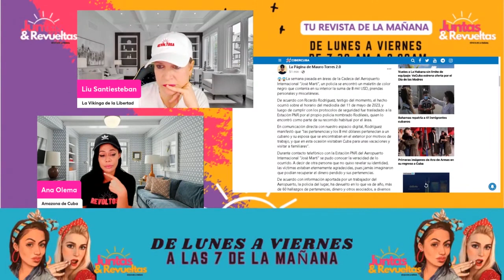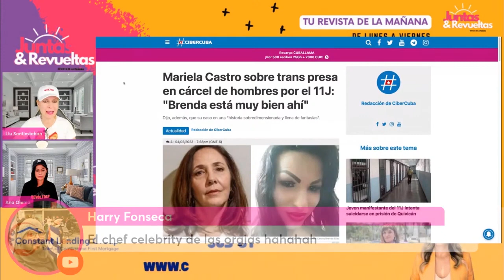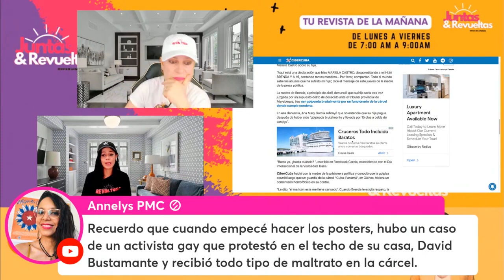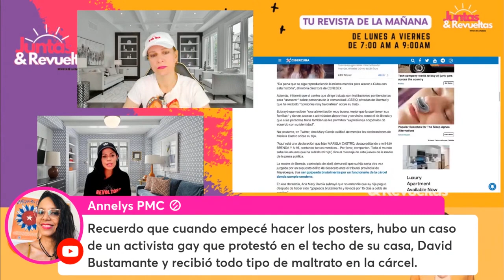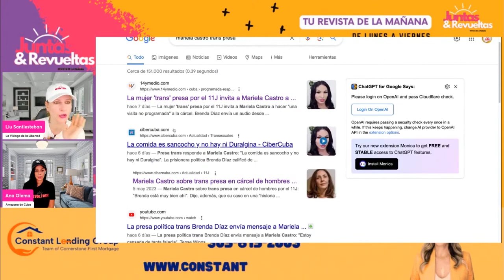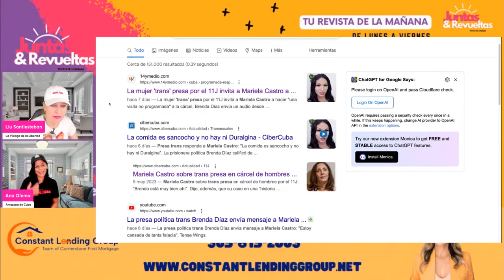Trans Brenda Diaz responde al CENESEX y a Mariela Castro